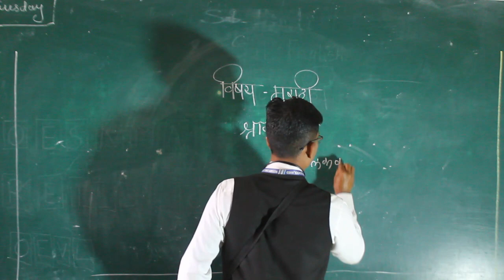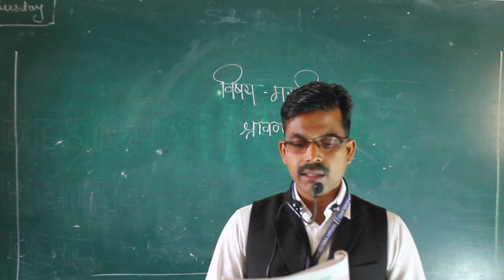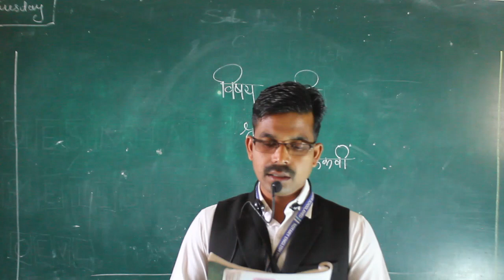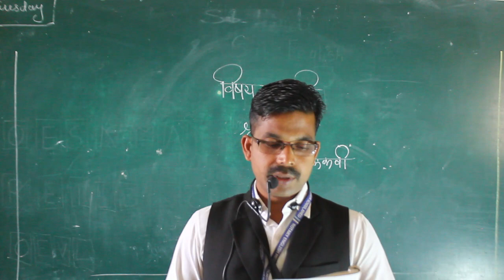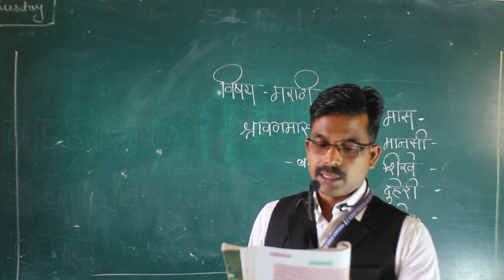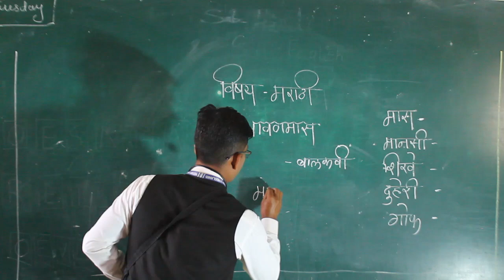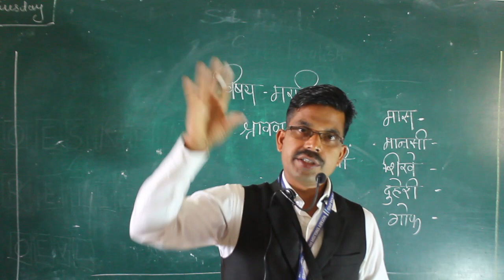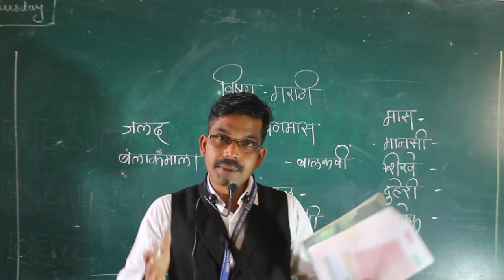Class VIII Marathi -Shravanmas